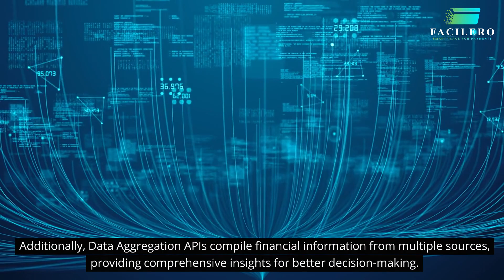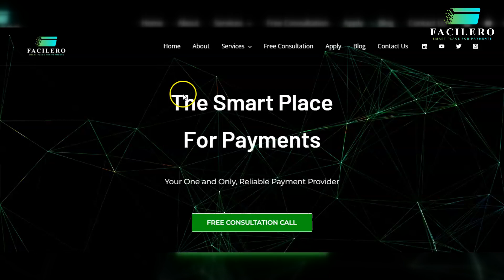APIs in FinTech: Facilitating Seamless Integrations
APIs, or Application Programming Interfaces, have become a cornerstone in the FinTech industry, revolutionizing the way financial services and technology platforms integrate. They act as digital bridges, enabling different systems to communicate and work together seamlessly. This integration empowers FinTech companies to deliver innovative, efficient, and personalized solutions to consumers and businesses alike. From streamlining payments to enabling open banking, APIs are transforming the financial ecosystem.

In FinTech, APIs play diverse roles. Open Banking APIs, for instance, allow third-party developers to create applications that interact with banking systems, fostering transparency and customer control over financial data. Payment Processing APIs facilitate smooth transactions between consumers and businesses, ensuring reliability and speed at checkout. Additionally, Data Aggregation APIs compile financial information from multiple sources, providing comprehensive insights for better decision-making.

The benefits of integrating APIs into financial services are significant. They enhance customer experiences by enabling personalized services like instant loan approvals or tailored financial recommendations. Operational efficiency improves as APIs automate processes, reducing costs and saving time. Moreover, APIs drive innovation by allowing rapid development and deployment of new financial products, helping businesses adapt to market changes and scale effectively.

However, implementing APIs comes with challenges. Security and compliance are critical concerns, as protecting sensitive data and adhering to regulations are paramount in financial services. The lack of standardized protocols can create compatibility issues, and integrating APIs with legacy systems can be resource-intensive. These obstacles require thoughtful planning and execution to overcome.

Many companies have successfully utilized APIs to enhance their offerings. For example, a bank using APIs to offer instant personal loans or a payment provider integrating APIs for global transactions showcases the transformative potential of this technology. Looking ahead, APIs are expected to evolve further, leveraging artificial intelligence and real-time data processing to deliver even smarter solutions. Cross-border API innovations are also on the horizon, facilitating seamless international transactions.

APIs are driving the future of FinTech, enabling innovation, improving efficiency, and enhancing user experiences. As the industry continues to embrace these tools, businesses that adopt API strategies will gain a competitive edge in meeting the growing demands of the financial sector.

At Facilero, we understand the critical role of seamless payment solutions in fostering growth and efficiency. Whether you’re looking to enhance your financial processes or adopt innovative tools, we’re here to provide the expertise and support you need. Visit us at Facilero.com for a FREE Consultation Call!